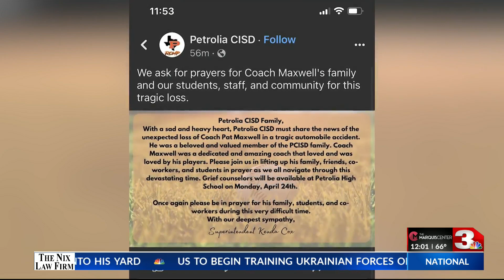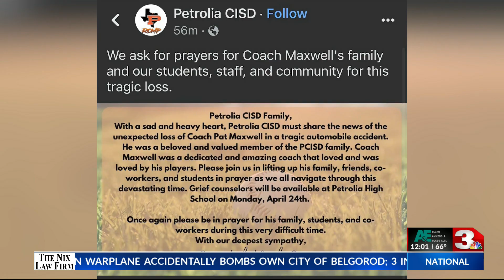PETROLIA COACH KILLED IN HWY 79 WRECK